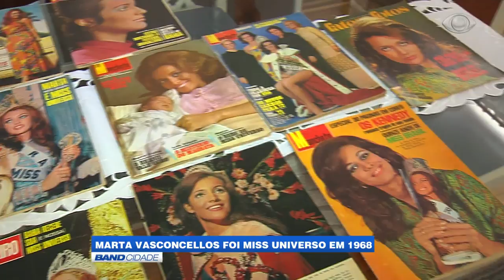Band Cidade - "Marta Vasconcellos foi Miss Universo em 1968"